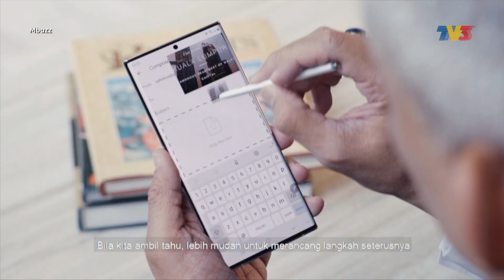Mbuzz (2020) | Fri, Sep 18